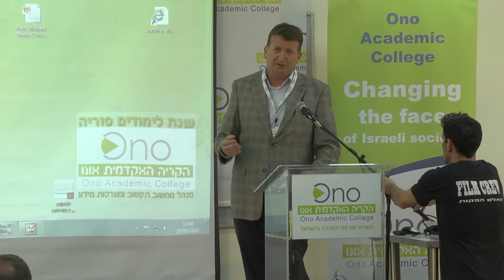ד"ר גרשון גונטובניק - הפליה בדיור וקבוצות תרבותיות: בין חומות משפטיות לגדרות חברתיות